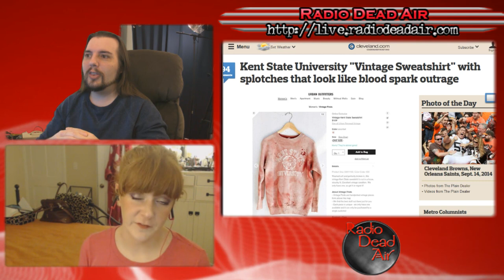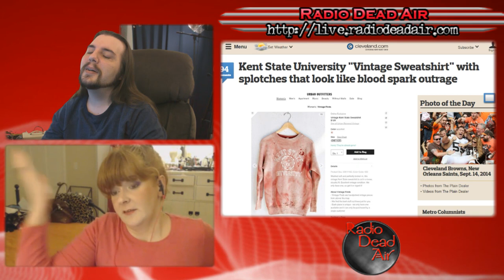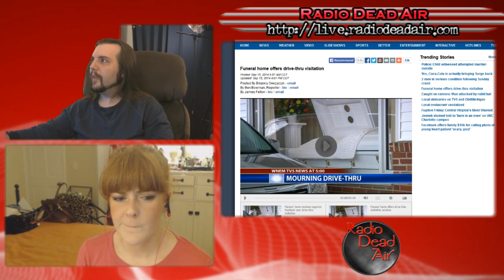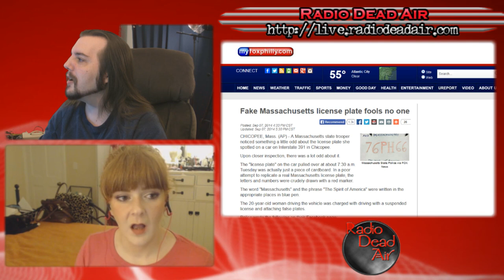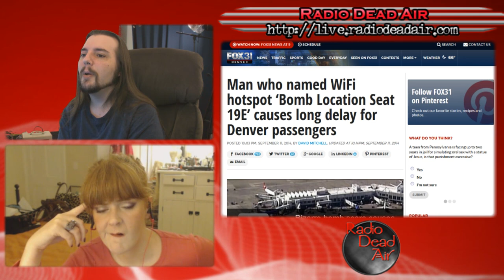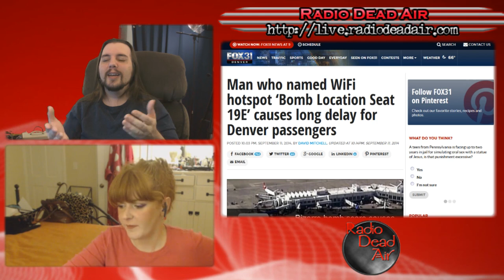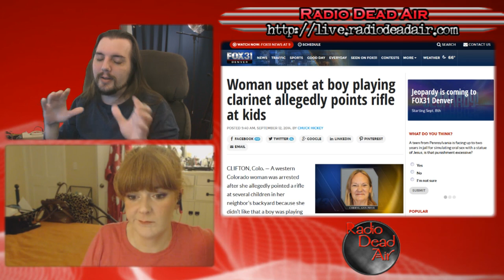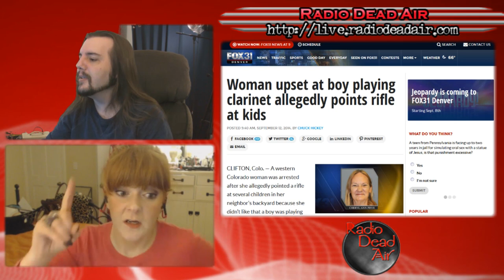WTFIWWY Live - Super-Size Embalming With Fries - 9/15/14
This week: those who don't know history are doomed to make douches of themselves on social media, paint-by-number license plates and things not to name your WiFi hotspot ...